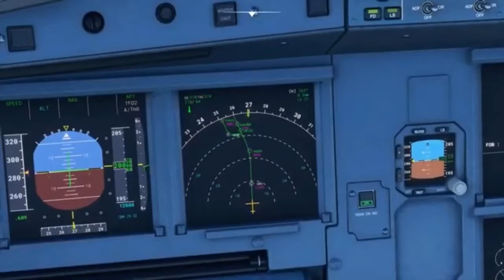Microsoft Flight Simulator 2020 | முழு உலகையும் சுற்றி வரலாம் | Tamil Ash